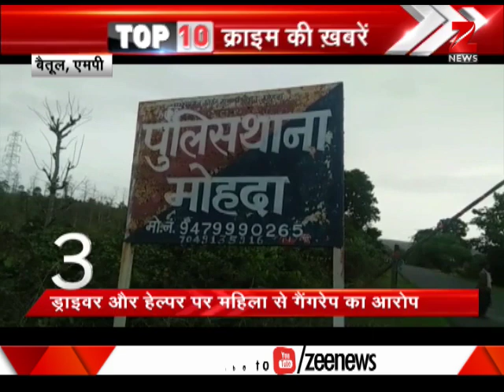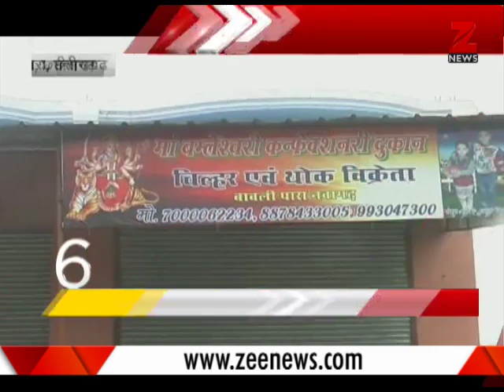Pune : Woman ‘beaten to death’ as cat enters neighbour’s house (Top 10 Crime News)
Top 10 Crime News : This segment of Zee News brings to you ten biggest crime news of the day.